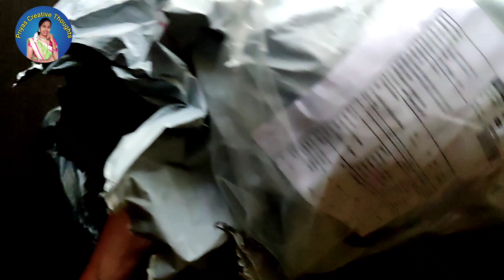Meesho Unboxing Review Cake Mould | మీషో లో నేను తీసుకున్న కేక్ మొల్డ్ ఎలా ఉందొ రివ్యూ చూడండి